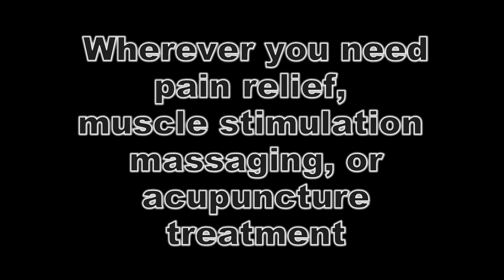TENS Unit Placement - where to place your TENS Unit pads ~ EMS device pads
Find out where to place your TENS unit pads  This video explains TENS unit pad placement. Watch this Video for TENS unit pad placement.  TENS unit pad placement video tutorial.

Examples of our Products on Amazon